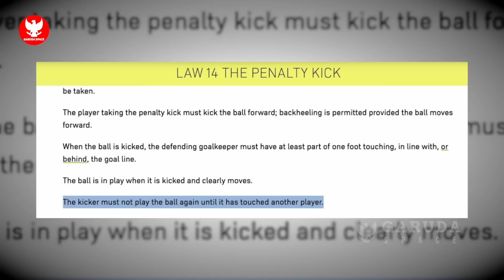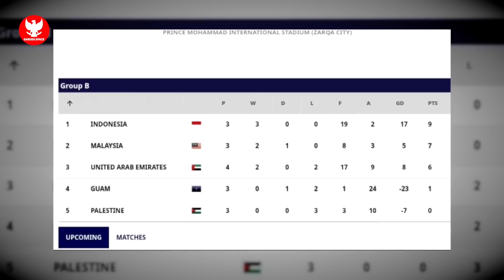SEDIH! Punggawa Palestina berikan pelukan tanda perpisahan~Timnas U-17 ditantang Malaysia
Ready Jersey terbaru Timnas Indonesia guys - Order Jersey home,away dan jersey ketiga klik l!nk dibawah :

BERITA BOLA TERBARU DAN TERUPDATE DARI GARUDA SPACE - Berita Bola Hari Sabtu, 8 Oktober 2022 : SEDIH! Punggawa Palestina berikan pelukan tanda perpisahan~Timnas U-17 ditantang Malaysia